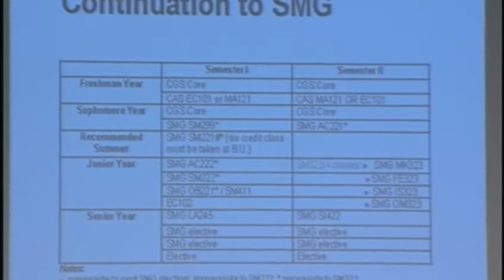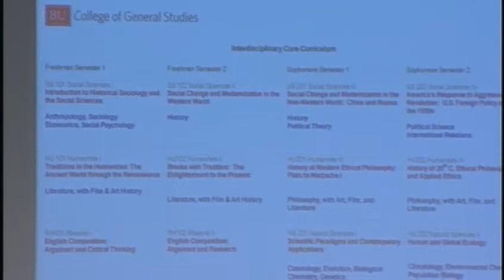College of General Studies Open House, Part 2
Faculty and former students from the College of General Studies discuss their experiences, including the transition to other schools and colleges of the University.